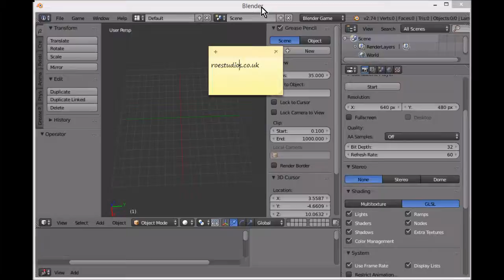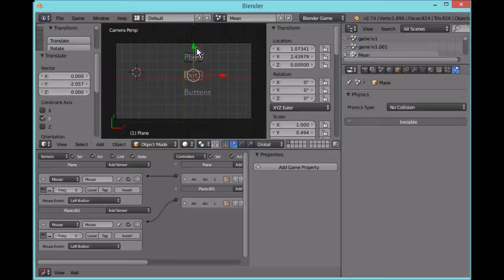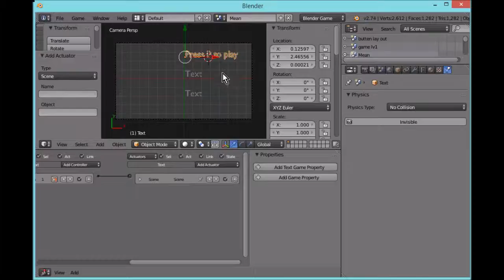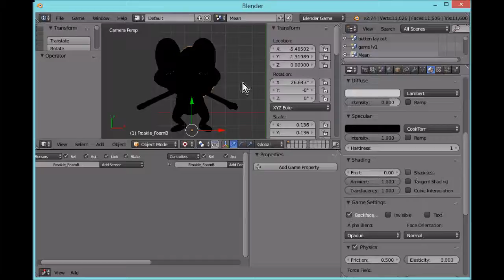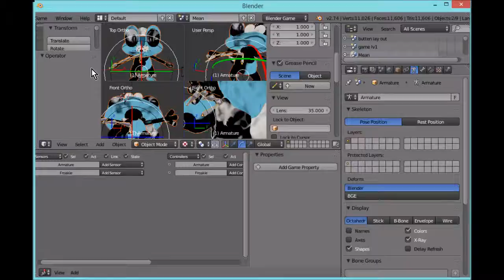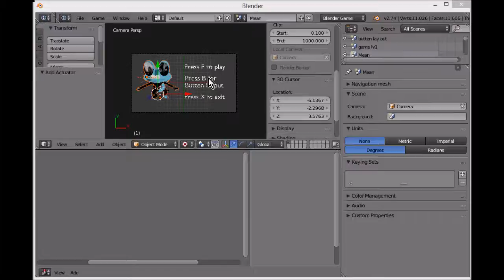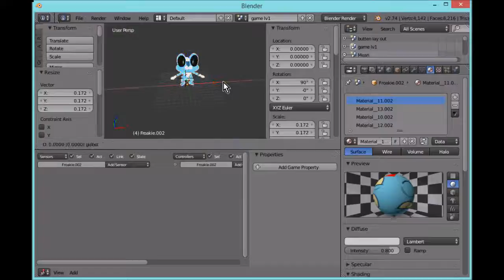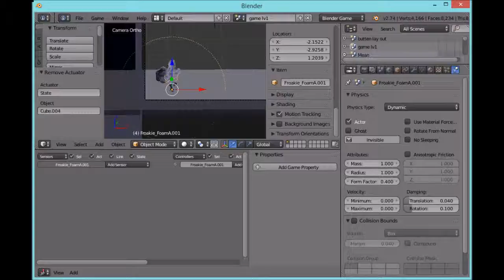Game Making + tutorial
hope you guy enjoy.